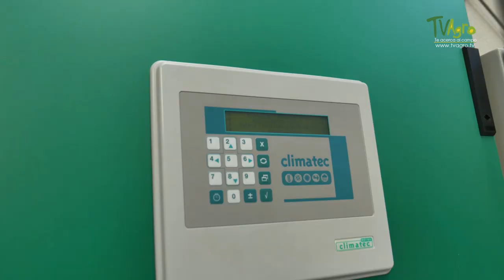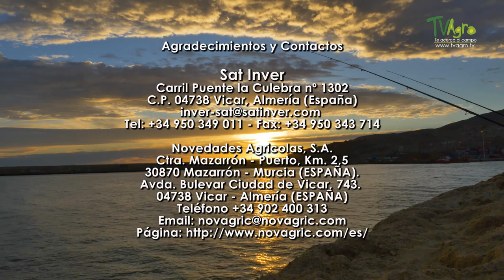Tomato production Networks under Greenhouse at Almeria (Eng Sub) - TvAgro By Juan Gonzalo Angel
Protected horticulture is a highly profitable farming system, offering a major turnover per hectare and providing work for hundreds of thousands of people. Under plastic, crops produce yields that can never be reached in open air. Furthermore, the use of water and fertilizers can be optimised, and the greenhouse cover isolates the crop from insect and mite pests. Nevertheless, intensive horticulture suffers from a bad image with respect to environmental issues, frequently accused of contaminating and abusing water reserves.